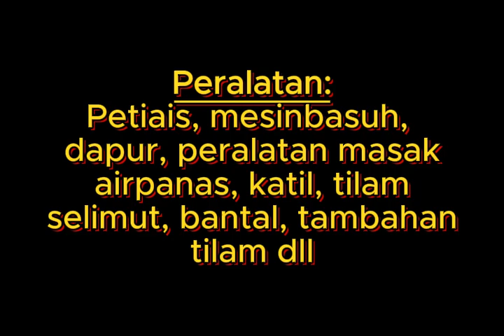Sila ke Homestay Surau wakaf tengah UMT Unisza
Pensyarah Universiti Islam Sultan Sharif Ali, Negara Brunei Darussalam.